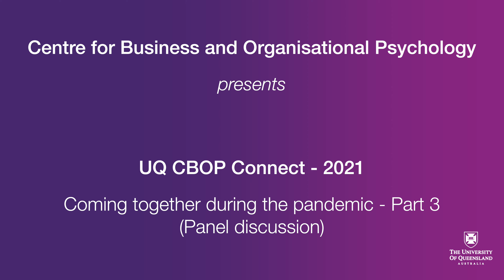CBOP Connect - Part 3 - Panel Discussion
In September 2021, we hosted CBOP Connect - coming together during the pandemic, an event that provided our students, staff, and alumni a chance to come together and reflect on what we've learnt during the pandemic, including the implications for practitioners and researchers as we navigate this new world of work. This four-part series of videos includes the keynote from Professor Alex Haslam on leadership during the pandemic and a series of discussions on the key topics covered by our expert panel. Feel free to download the keynote presentation slides

During this 4 part series we also hosted a bingo game, which you can follow along with by downloading the bingo sheet

There is ongoing concern in our community about the impacts of the pandemic on mental health, disconnection, boundaries, and trust. Much of the commentary during the discussion focused on the importance of drawing on our evidence base, but also embracing co-development with clients (who want to know what will work for them), experimentation, creativity, as well as evaluating and demonstrating our impact. Practitioners with psychology training can bring a lot to industry and society in this regard, so we are well-positioned to help organisations and employees during these strange times. It's a challenging, but also exciting time. A big thank you to our panel members, including Prof Alex Haslam, Dr Kirsten Way, A/Prof Martin Edwards, Ilana Nathan, and Blake Redding, and as well our amazing student organisers Amelia Moyes, Emma Knight, Sophie Coulon, and Charlotte Keenan. Thank you to everyone who came along and contributed.